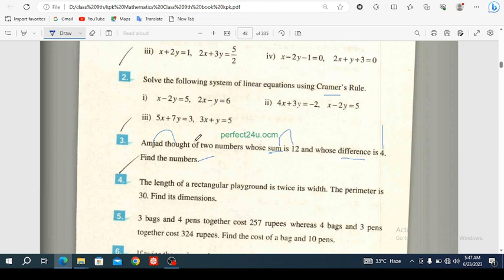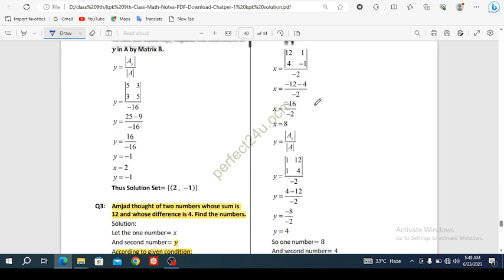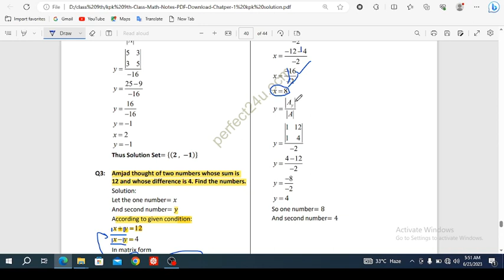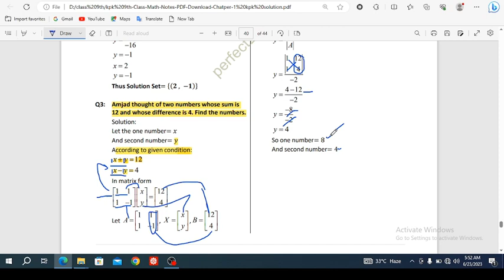exercise 1.6 class 9 kpk board question 3 Amjid thought of two numbers whose sum is 12 and whose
In this video, we are discussing  9 class maths chapter 1 exercise 1.6, Crammer's rule to solve a system of linear equations. the easiest method for the system of linear equations. Linear Equations and Examples of Linear Equations
class 9 Maths Chapter 1 Exercise 1.6 Amjid thought of two numbers whose sum is 12 and whose difference is 4.
Thus the 2 numbers are 8 and 4.

The students who think that MATH is difficult then believe me it's not difficult only just make clear your concepts then you will say it's very easy.🙂

If you want to solve any questions then comment to me I will solve them in Video and will upload it on this channel.